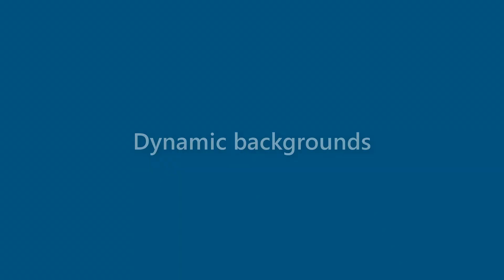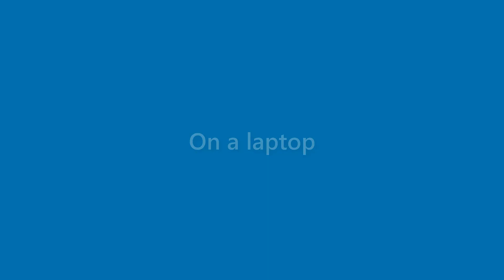Lillie O'neil - appearance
Name Look - Lillie O'neil - appearance. In this video we present "Lillie O'neil" name look and feel in various scenarios.
This video will cover:
How does "Lillie O'neil" look as a personal letterhead?
How does "Lillie O'neil" look on a business card?
How does "Lillie O'neil" look on a computer/laptop screen?
How does "Lillie O'neil" look with different background colors?
How does "Lillie O'neil" look with various fonts?